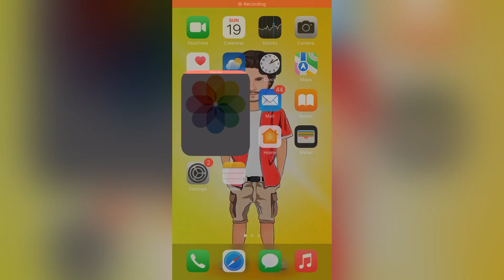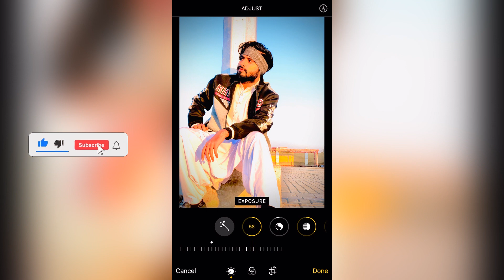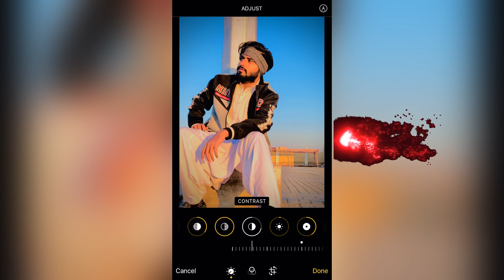iPhone Editing in android apk to ios iphone main android jesi editing karain ab iphone smooth edit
Take better photos with your iphone | Best camera settings | 5 Quick Easy Tips And Settings | Hindi

iPhone 15 Pro Max Trailer Official Design

iphone 15
iphone
2023 iphone 15
iphone 14